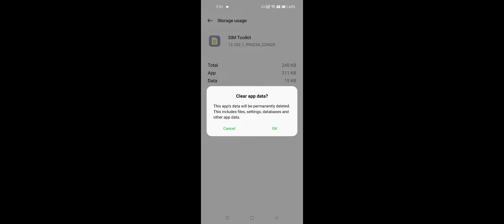OPPO Sim Manager Keeps Stopping Problem Solve